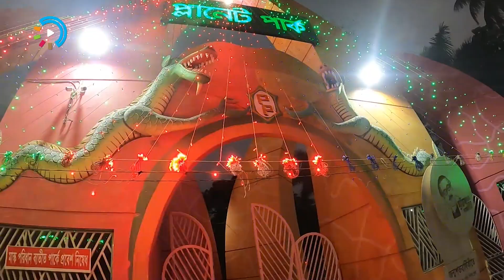বরিশাল প্লানেট পার্কে তুবার দুরন্তপনা | তুবার খুশিতে খুশি বাবা রাকিব হাসান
লাইক কমেন্ট ও শেয়ার করে সাথেই থাকুন। আর দেখতে থাকুন আপনার পছন্দের নতুন সব ভিডিও।

C O N N E C T  W I T H  Rahid Roney

@Rahid Roney    @Rahid Roney    @Rahid Roney     @Rahid Roney